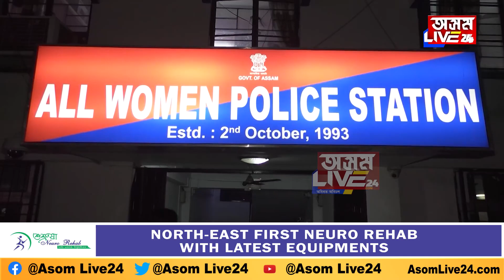সুন্দৰী যুৱতীয়ে যোৰহাটৰ পৰা স্পা'ৰ নামত চলাইছিল দেহ ব্যৱসায়। গুৱাহাটীৰ স্পা'ৰ ক'লা কাহিনী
সুন্দৰী যুৱতীয়ে যোৰহাটৰ পৰা স্পা'ৰ নামত চলাইছিল দেহ ব্যৱসায়। প্ৰতিদিনে পোহৰলৈ আহিছে গুৱাহাটীৰ স্পা'ৰ ক'লা কাহিনী